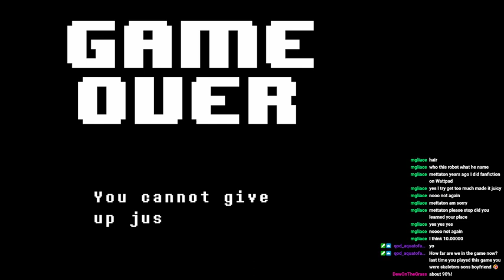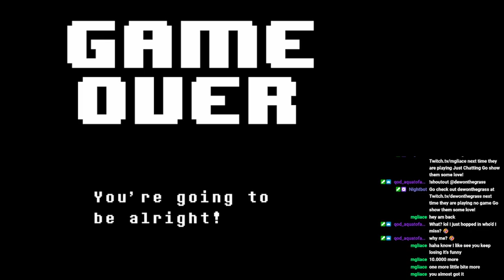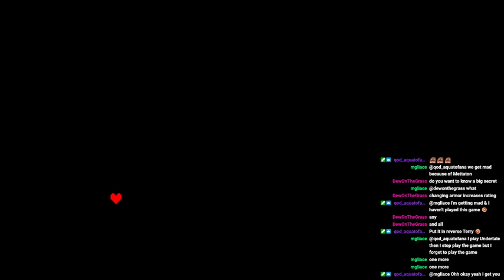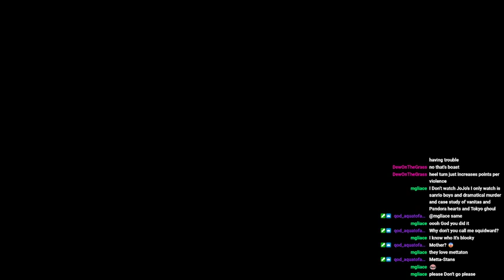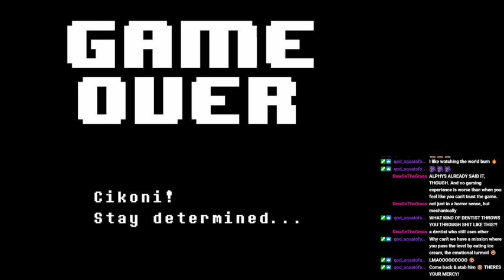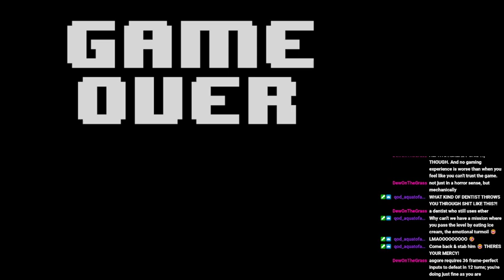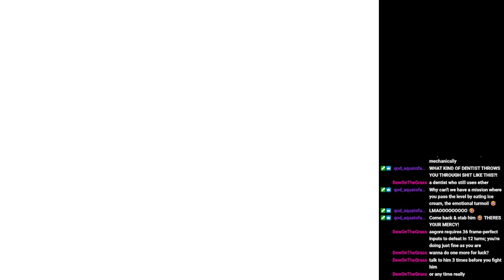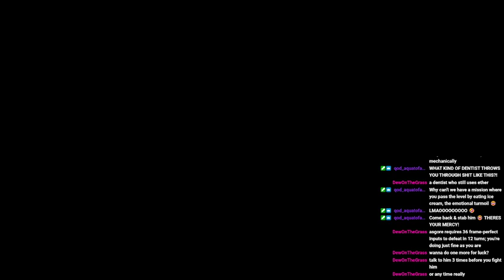Cikoni Plays: Undertale (Pacifist Run Part 4)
I hate robots. I'm going to die in the robot uprising because of this and I accept that. Also, I think my game has a little bug in it. A flower bug

Live on Twitch every MONDAY and TUESDAY 1 p.m. PST